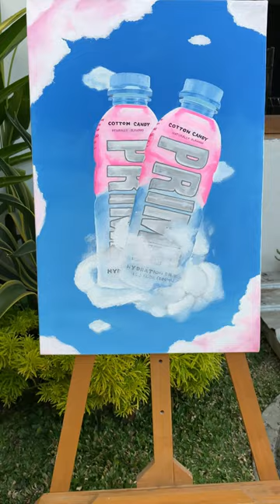PRIME Cotton Candy Flavour Painting!